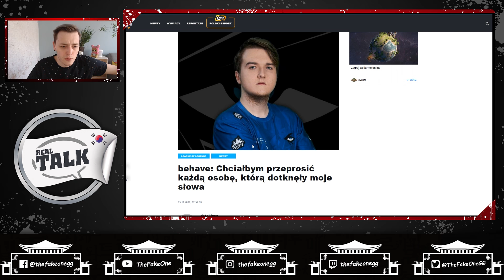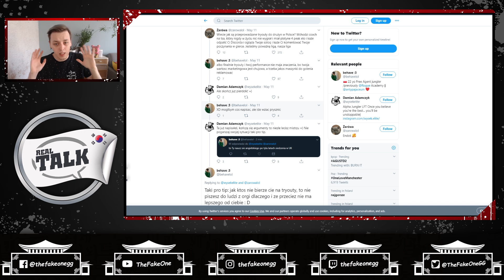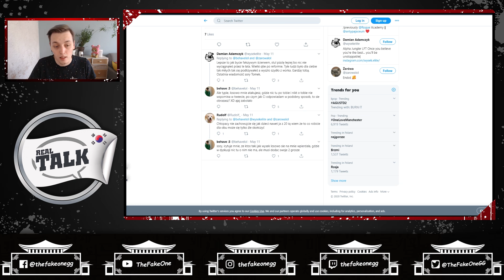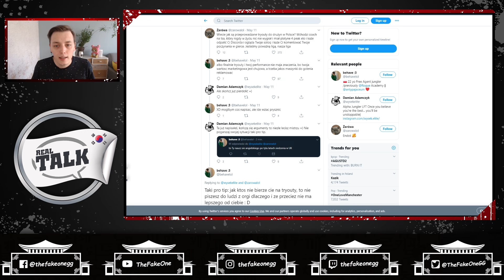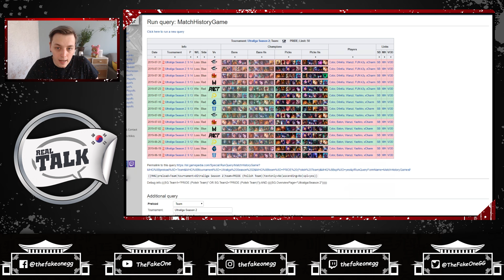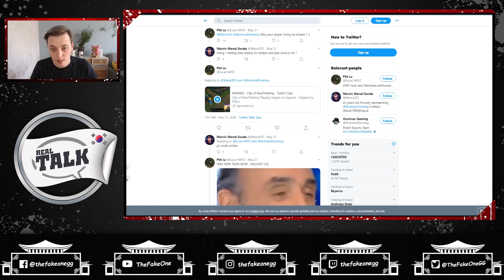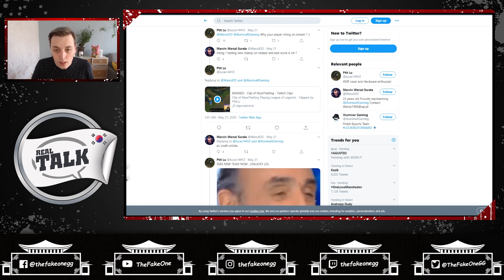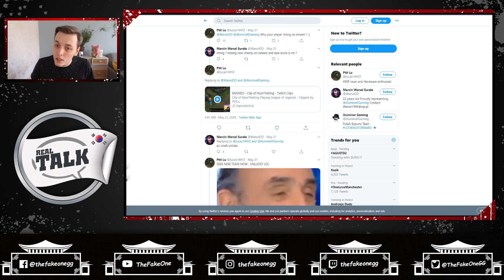Toksyczność graczy | REAL TALK #3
Real Talk to bezkompromisowy format Tomasza "TheFakeOne" Milaniuka, w którym porusza szeroką gamę problemów oraz tematów związanych z esportem. Program ma charakter opiniotwórczy i jak sama nazwa wskazuje jest to prawdziwa gadka.

W tym odcinku o Tomek porusza temat toksyczności graczy na social media, skupiając się na sytuacjach związanych z polskim podwórkiem.

0:00 Przywitanie + zapowiedź odcinka
0:47 Skąd pomysł na odcinek?
2:20 Skąd bierze się toksyczność u graczy?
3:53 Przypadek Behave'a
5:21 Sytuacja z Twittera
11:11 Czemu do tego doszło?
12:15 Co jest z tym zachowaniem nie tak?
14:33 Dlaczego tak piszą? + Radzenie sobie z tym
16:26 Prośba
17:20 Yashiro - zniszczenie splitu tweetem
18:54 Warszi - historia pewnego intu
20:47 Podsumowanie
23:03 Pożegnanie

Pamiętaj, że na naszym Discordzie możesz zaproponować tematy, które chciałbyś, żebyśmy poruszyli. Czekamy na wasz feedback!

Obserwuj również TheFakeOne!